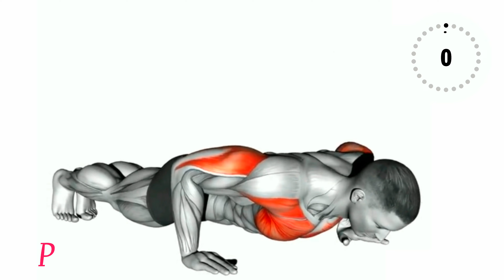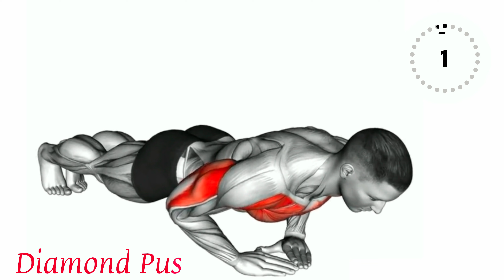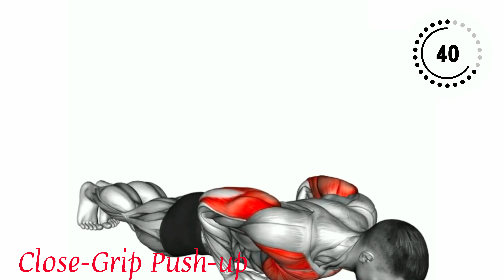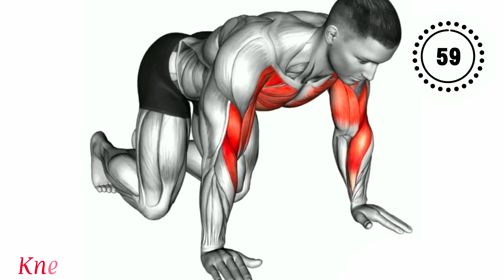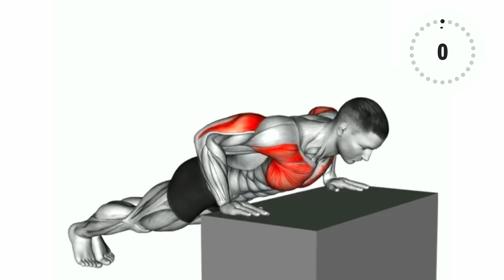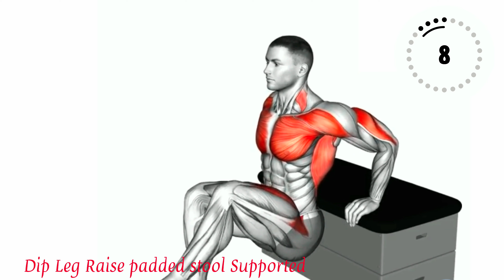The Best Upper Body Workout at Home ' upper body blast With triad focus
upper body blast With triad focus
The Best Upper Body Workout  at Home
Welcome back to [Life Fitness Body]! In today’s video, we’re bringing you a [duration]-minute [workout type] workout designed to [specific goal, e.g., burn fat, tone muscles, improve flexibility]. Whether you're a beginner or a fitness enthusiast, this routine is perfect for [target audience or fitness level, e.g., all levels, busy professionals, etc.].

Here’s what to expect: 🔥 Warm-Up: We’ll start with a [X]-minute warm-up to get your body ready for action. 💪 Workout: A series of [number of exercises] exercises targeting [focus areas, e.g., core, upper body, lower body]. We’ll do each move for [time/reps] with [rest period] rest in between. 🧘 Cool-Down: Finish with a [X]-minute cool-down and stretch to help you recover.
No equipment needed for this workout – just bring your energy and motivation! Remember, it’s all about doing your best and listening to your body. Modify as needed and take breaks whenever necessary.
✨ Key Benefits of This Workout:
Burn calories and boost metabolism
Improve strength and endurance
Enhance flexibility and mobility
Great for stress relief and mental clarity
Keep water nearby to stay hydrated.
Focus on your form to maximize results and prevent injury.
Repeat this routine [X times] a week for best results.
Don’t forget to: 👍 Like this video if you enjoyed it.